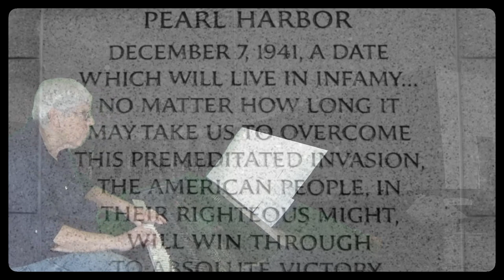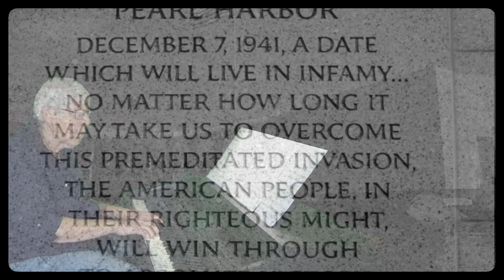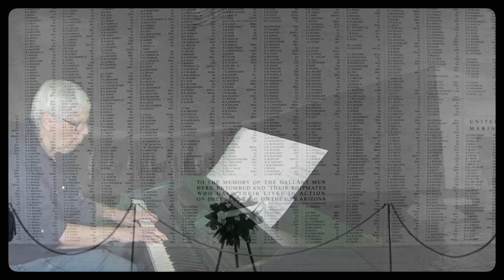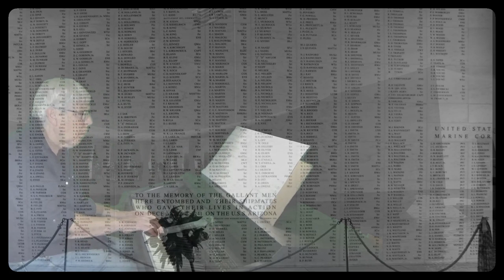There You'll Be Cover from movie Pearl Harbor by Pat Walter with her Yamaha Digital Piano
There You'll Be cover for Pearl Harbor Day, from the movie "Pearl Harbor"  My Mom and Dad were married on December 7, 1941 and a few minutes after their ceremony, the announcement about the attack of Pearl Harbor was made. My Mom followed my Dad from base to base as he trained, then eventually he went overseas to fly the Hump in India.  He was an aircraft mechanic. He didn't meet me for a few years after that when the war was over. This is an absolutely drop dead, beautiful piece of music.  I hope you enjoy my tribute to Pearl Harbor Day as much as I enjoyed playing the music. "There You'll Be" is a song by American country pop recording artist Faith Hill. Written by Diane Warren, produced by Trevor Horn and Byron Gallimore, and orchestrated by David Campbell, the song was released on May 21, 2001, and was included on the Pearl Harbor soundtrack.